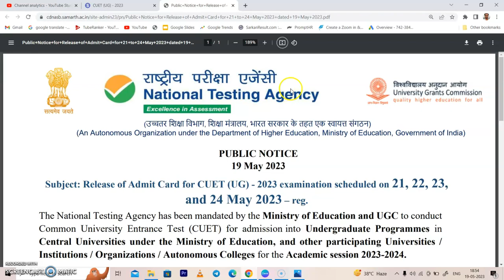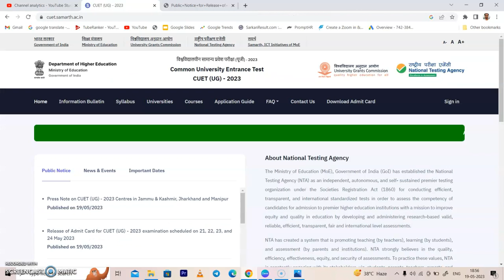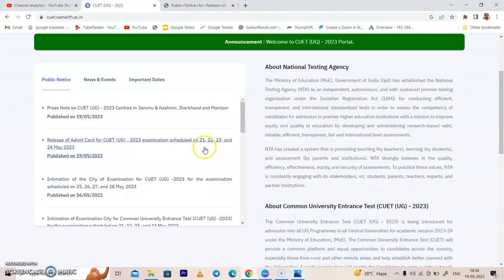cuet_2023 EXAM UPDATE ,cuet admit card ,cuet intimation slip